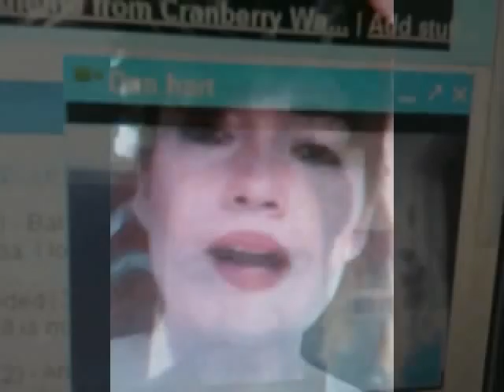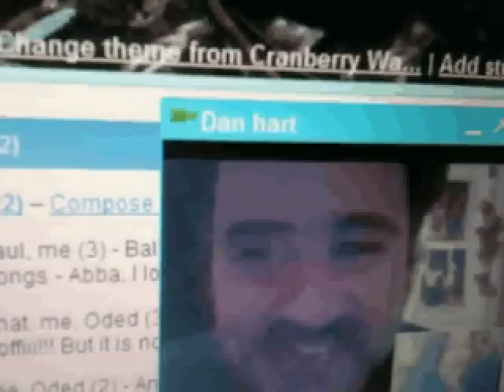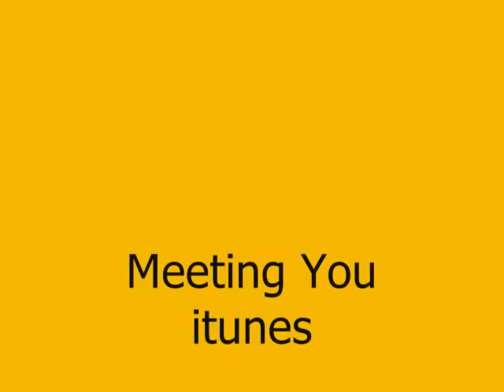meetingyou2.wmv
Great love song written by Dan Hartal AKA Schmelvis. You can't go wrong for $0.99. Well worth it. Sister Anat sings Back up vocals. From the album MEETING YOU.